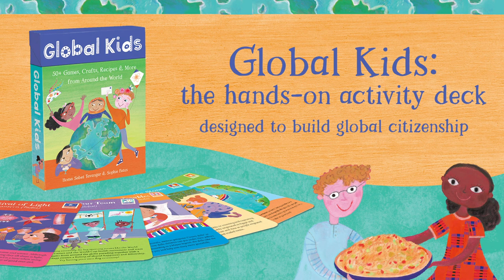Raise world citizens with GLOBAL KIDS activity deck!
Explore over 50 countries and cultures with Global Kids’ easy-to-follow, hands-on activities divided into 5 categories to teach children about crafts, food, games, festivals and ways of helping others around the world. Joining bestsellers Mindful Kids and Yoga Pretzels, Global Kids offers educators, librarians, parents and caregivers alike an interactive, powerful resource for raising the next generation of global citizens. Written by Homa Sabet Tavangar and illustrated by Sophie Fatus.